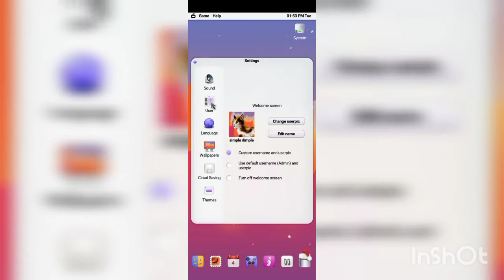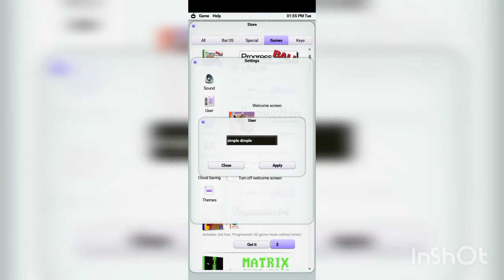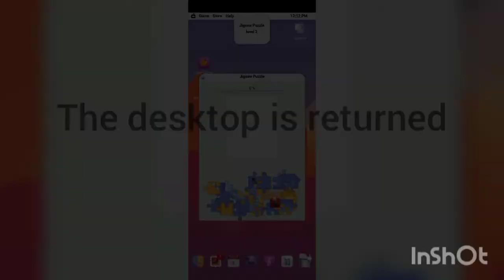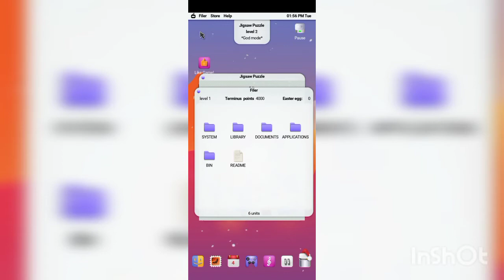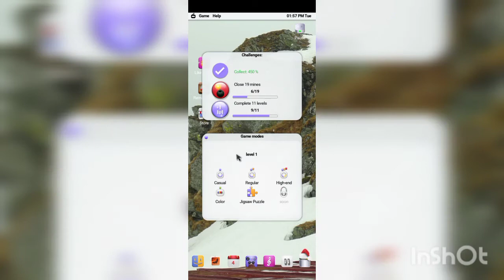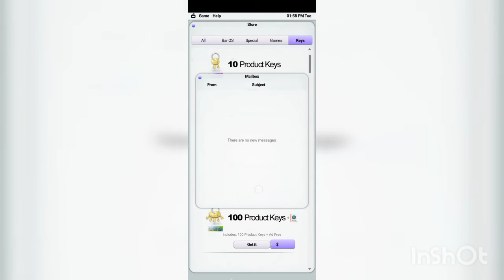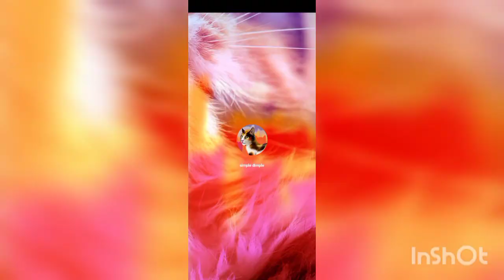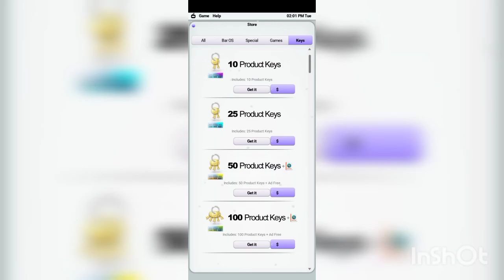Bug with Progress ambulance unlock / Баг с разблокировкой Progress ambulance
Hi! Today I will show one interesting bug that found in BarOS (Progressbar95 ver. 0.9050

Music from video / Музыка из видео:
1. Tobu -Lost
2. Pegboard nerds - Disconnected
3. Tobu - Higher